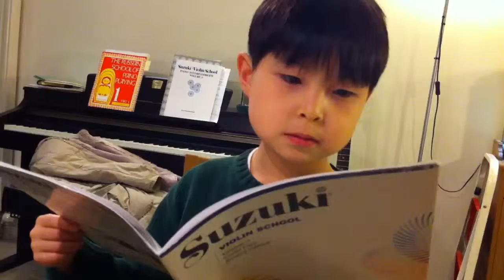Teaser: Suzuki Method Violin Teacher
This week I interviewed a violin teacher from Korea. I met up with her while she was giving a lesson to her youngest student in Brussels. Here's a short, behind the scenes interview with her student.

Shot and edited on my iPhone.